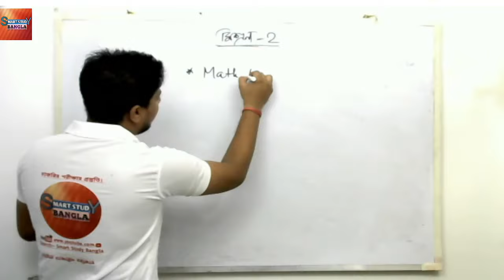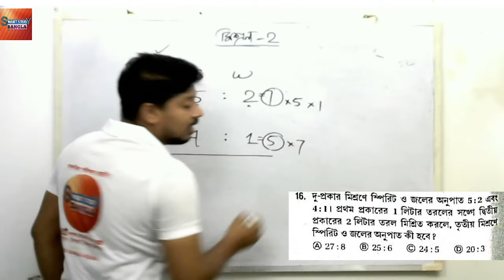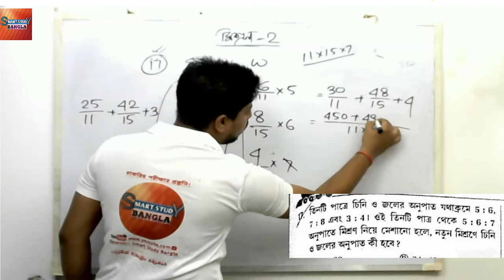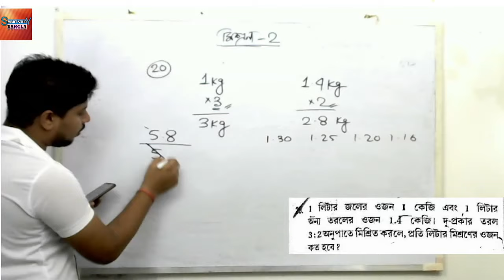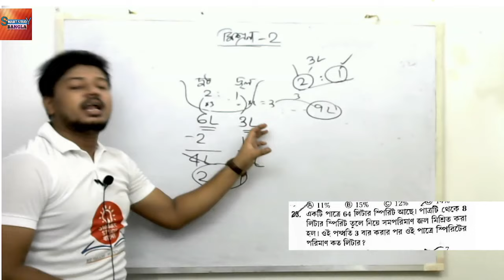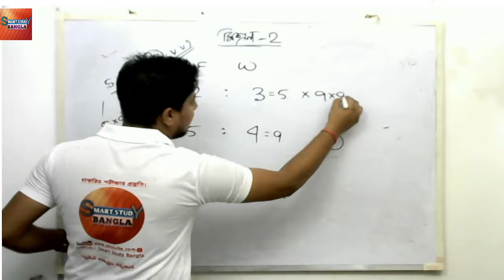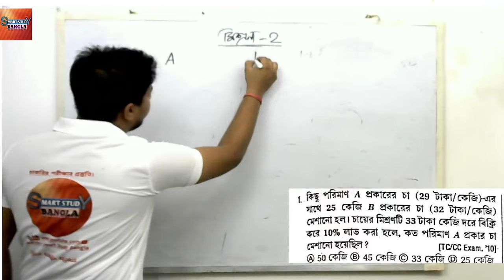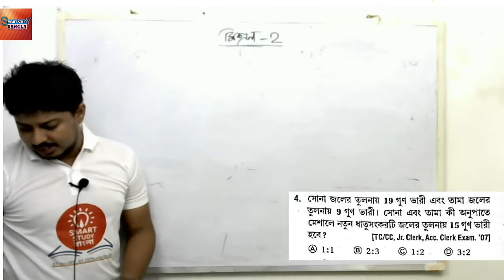Mixture math part 2 / WBP SI math/Excise math 2021/All exam math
Number Series /Class-1 | real number system part 1 | WBP​ | WBP​SI | WBP​Constable

Grammar class english 👆👆👆👆